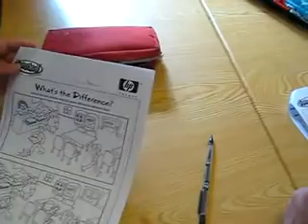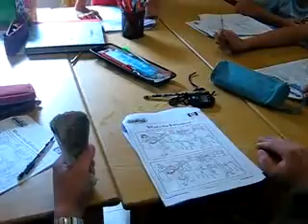找出圖片中不同的地方 (描述圖片差異處) summer camp